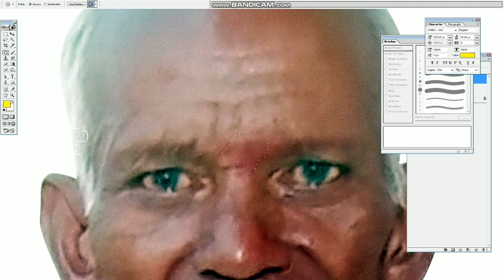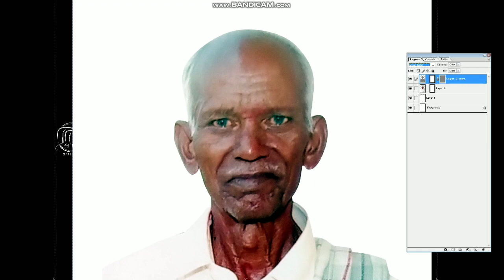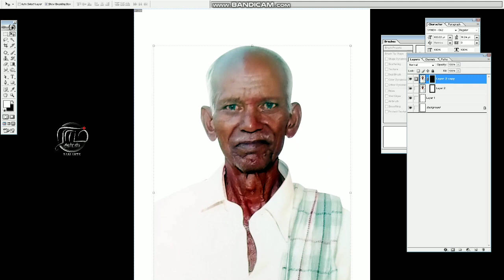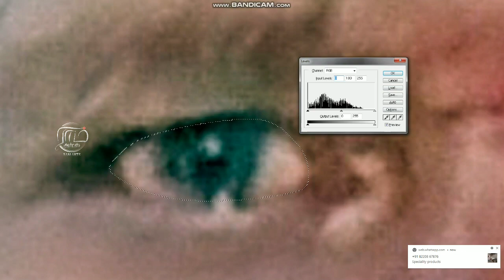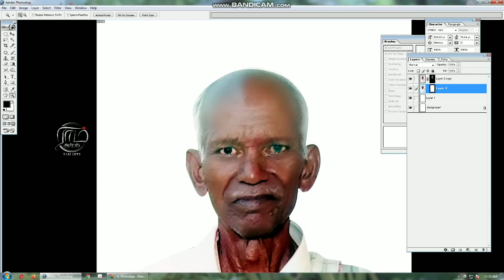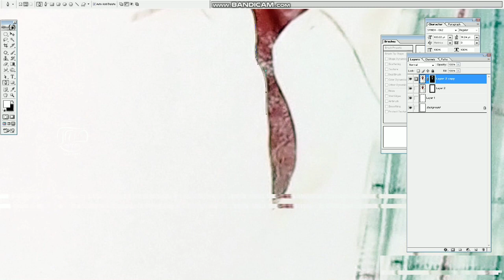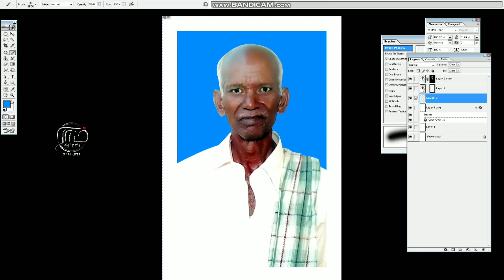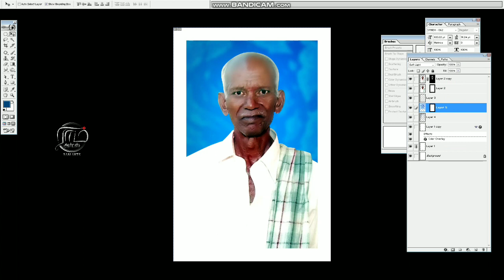simple Frame Design with Photoshop 7.0 | Ram Arts